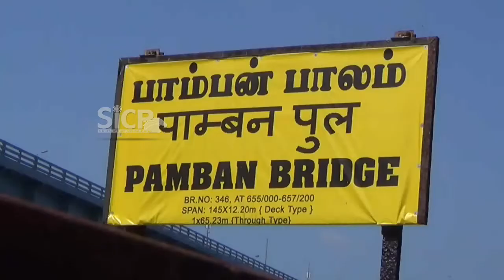Eyewash Inspection at Pamban Bridge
ராமேஸ்வரம், நவ 17. சேதமடைந்த பாம்பன் தூக்குபாலத்தை கண்துடைப்பிற்காக ஆய்வு செய்த அதிகாரி.

நூற்றாண்டை கண்ட பாம்பன் .இரயில் தூக்குபாலத்தை பார்வையிடுவதற்காகவும், அதனை மறுசீரமைப்பு மற்றும் பாம்பன் இரயில் பாலத்தில் சேதமடைந்துள்ள இரும்பு கர்டர்களை மாற்றியமைப்பது தொடர்பாக தென்னக இரயில்வே பாதுகாப்பு அதிகாரி பிரேம்சந்த் ஆய்வு நடத்துவதற்காக வந்திருந்தார். இந்நிலையில் அவர் ஆய்வு பணிகள் மீது அக்கறைகாட்டாமல் ஏதோ சுற்றுலாவிற்கு வந்தது போன்று, ட்ராலி மூலம் பாம்பன் தூக்;கு பாலத்திற்கு சென்று அங்கு எந்தவொரு ஆய்வு பணிகளும் நடத்தாமல் அங்கு இருந்த சக ஊழியர்களிடம் கடல் அழகை ரசித்து விட்டு சென்று விட்டார்,

பாம்பன் பாலத்திற்கு தாங்கள் வந்துள்ள நோக்கம் என்பது குறித்து பத்திரிக்கையாளர்கள் கேள்வி எழுப்பியதற்கு அவர் பத்திரிக்கையாளர்களுக்கு பதிலளிக்காமல் சென்றுவிட்டார். பாம்பன் தூக்குபாலத்தை அகற்றி விட்டு சுமார் 35கோடி மதிப்பில் புதியதாக வேறொரு அமைப்பில் தூக்குபாலம் அமைக்கப்படும் என அறிவித்து இன்றுடன் ஒரு வருடம் ஆகிய நிலையில், பாம்பன் பாலத்தை முறையாக பராமரிக்காததால் இரயில் மற்றும் தூக்குபாலம் முழுவதும் சேதமடைந்து காணப்படுகின்றது.

எனவே ஆய்வு நடத்த வரும் அதிகாரிகள் பாம்பன் பாலத்தை முறையாக ஆய்வு நடத்தி அவற்றை பராமரிக்க வேண்டும் என கோரிக்கை விடுத்துள்ளனர்.

This Video Covered From Ramanathapuram District Reporter (Tamil Nadu) From South Indian Crime Point Weekly.